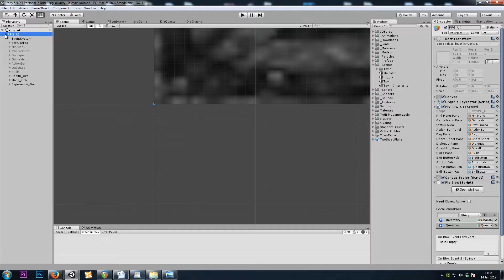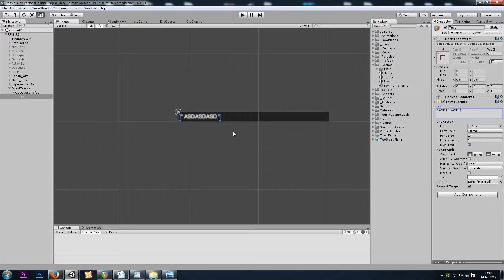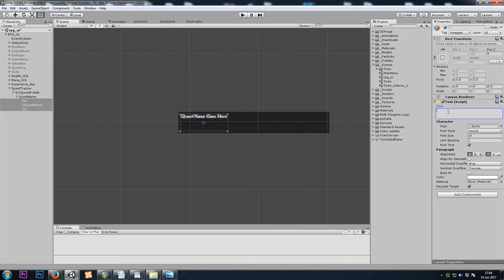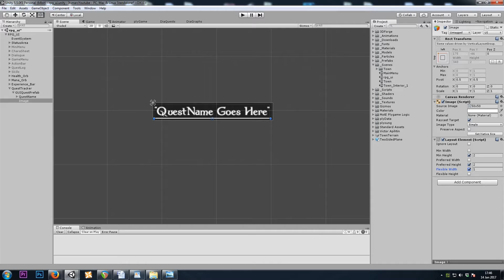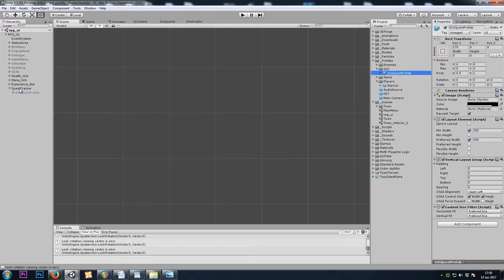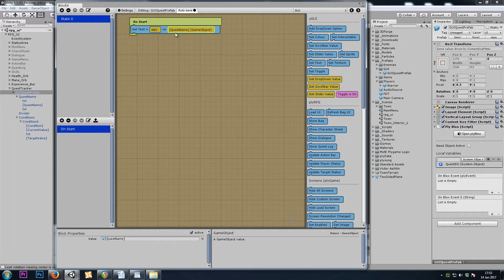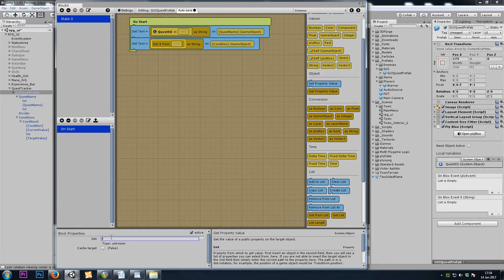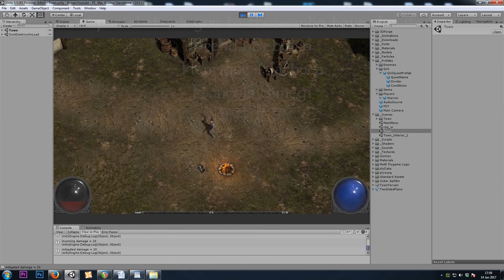unity dungeon crawler 27 - quest tracker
Make a GUI Quest Tracker!

To follow along, all you need is plyGame - check it out on the Unity Asset Store!

Questions?